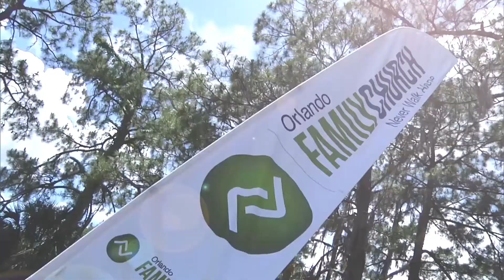"Don't Lose Your Balance" - Pastor Joe Manno - Orlando Family Church - 5-8-16